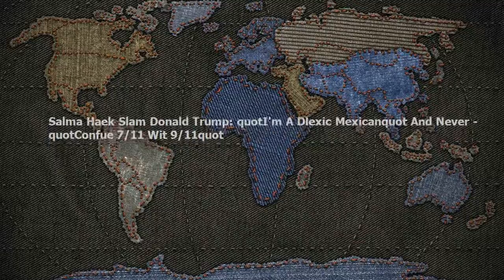Salma Hayek Slams Donald Trump: "I'm A Dyslexic Mexican" And Never "Confuse 7/11 With 9/11"